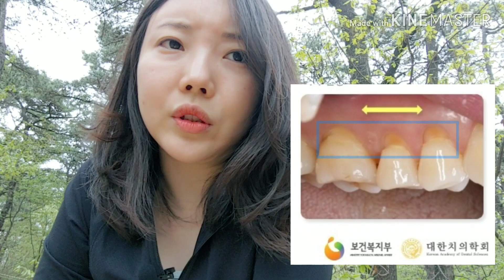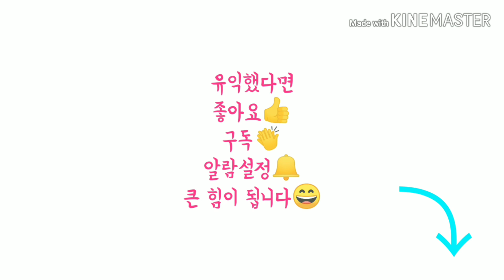입냄새 없애는 법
● 김꺼꼬 최애 제품 소개

1. 테라브레스(부드러운 가글)
1) 대용량

2. 진지발리스치약(오리지날)

3. 치실(존슨앤존슨)

4. 구강유산균
1. 테라브레스

2. 라이프익스텐션

** 즐거운 김꺼꼬 채널은 일반적인 건강 정보만을 위한 것입니다.
**본 채널의 정보들은 건강 상태 또는 건강 문제에 대한 의료적 조언,
진단 또는 치료의 대안으로 사용되어서는 안 됩니다.
**간혹, "이런 증상에 이 영양제가 도움이 되나요?"라는 질문을 해주시는 경우가 있는데
저는 의학적 병증에 대해 어떠한 조언도 해드릴 수 없음을 밝힙니다.
**이 채널에 포함되거나 참조된 정보의 정확성, 완전성, 시기적절성, 비교 또는
논쟁의 여지가 있는 내용들에 대해서 시청자 분들이 각자의 현명함으로 판단해주세요.
**건강 관련 정보가 자주 변경되므로 이 채널에 포함된 정보는 구식이거나 불완전하거나 부정확할 수 있습니다.
**이 채널의 시청자는 어떠한 경우에도 자신의 건강 문제에 대해
이 채널에서 제공하는 정보에 의존해서는 안 됩니다.
**자신의 건강에 관한 모든 질문은 자신의 주치 의사나 다른 의료 서비스 제공자에게 상담해야 합니다.
**이 채널에 제시된 정보를 사용했기 때문에 취해진 어떤 결정이나 어떤 조치도 책임지지 않습니다.